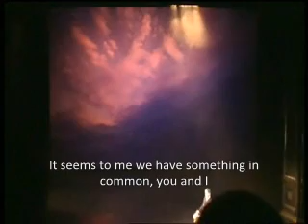Rebecca Part Two (English Subtitles)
Er verlor unerwartet seine Frau Rebecca and Am Abgrund from the musical Rebecca.